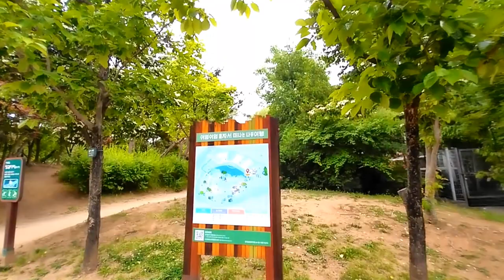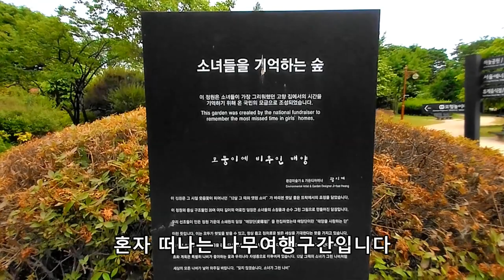월드컵공원 평화의공원의 봄, 산책하기 좋네요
6호선 월드컵경기장역하차,  월드컵경기장 바로 건너편에 위치하고 있습니다.
월드컵공원내 평화의공원을 걸어다니면서 찍은 영상입니다.
대중교통으로 찾아가기도 편하고, 차에서내려서부터 전부평지여서 좋았습니다
혼자 편하게 산책하거나 가족과함께 나들이 하기도 좋은곳입니다.